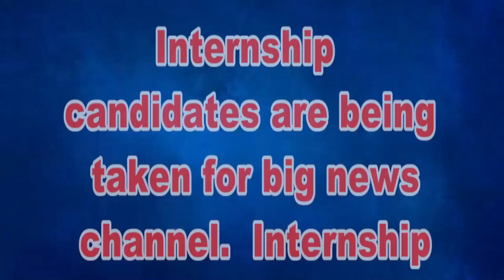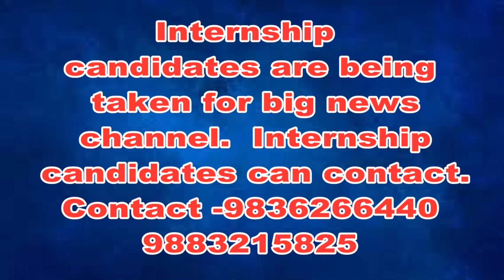বিত্র রাখি বন্ধন উৎসবের দিনে "হিংসা মুক্ত ত্রিপুরা'র ডাক দিলেন ত্রিপুরার মুখ্যমন্ত্রী ডাক্তার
বিত্র রাখি বন্ধন উৎসবের দিনে "হিংসা মুক্ত ত্রিপুরা'র ডাক দিলেন ত্রিপুরার মুখ্যমন্ত্রী ডাক্তার মানিক সাহা!